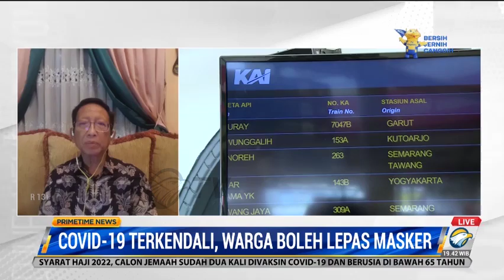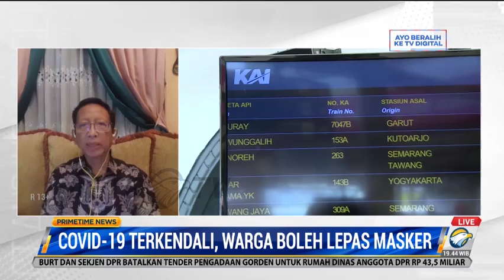Warga Boleh Lepas Masker di Ruang Terbuka, Ini Catatan IDI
Presiden Joko Widodo menyampaikan keputusan pemerintah yang melonggarkan kebijakan pemakaian masker hari ini, Selasa (17/5/2022). Masyarakat yang beraktivitas di luar ruangan dan tidak padat orang diperbolehkan tidak memakai masker.

Satgas Covid-19 IDI menilai keputusan pemerintah tersebut sudah tepat. Saat ini kasus baru covid-19 di Indonesia telah menurun drastis. Penularan covid-19 di Indonesia dinilai telah sangat rendah. Namun IDI meminta pemerintah untuk mengawasi ketat keputusan lepas masker di ruangan terbuka ini setidaknya dalam satu bulan ke depan, mengingat masih ada kemungkinan kasus covid-19 kembali melonjak setelah masyarakat pulang mudik.